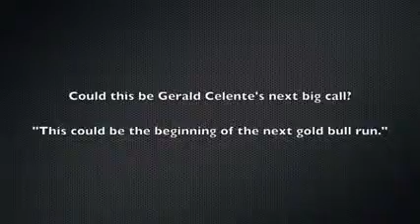Gerald Celente 2013 Next Gold Bull Run Could this be his big call